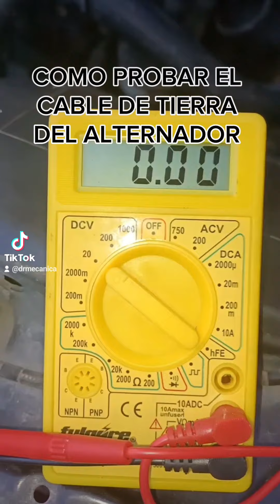COMO PROBAR EL CABLE DE TIERRA DEL ALTERNADOR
en este video te enseño a probar el cable de tierra del alternador